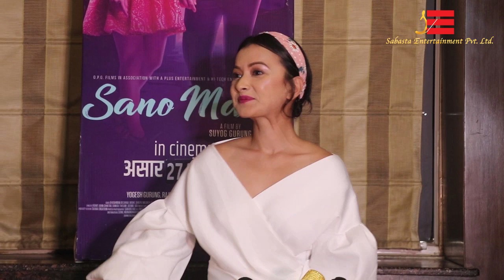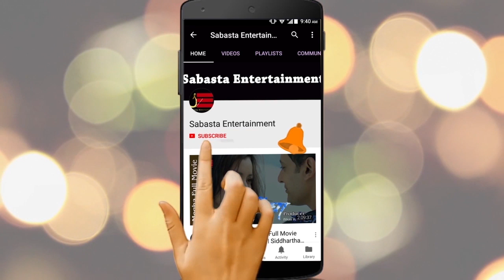फिल्म राम्रो तर प्रोमोशन कम : सानो मन | शिल्पा र नम्रताको मित्रता | Sano man